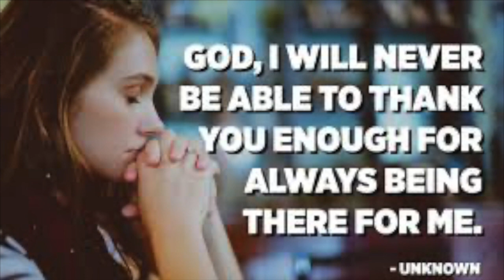28th Sunday: Healed but ungrateful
Why does not Jesus heal the ten lepers on the spot as he so often healed sick people on the spot? Is not the surprise of Jesus legitimate when only one healed leper came back to thank him? Are we not those spiritual lepers slowly dying from our leprosy of pride? What is the place of thankgiving in our prayerlife? Or, are we eternal grumbling and criticising everyone, God included?